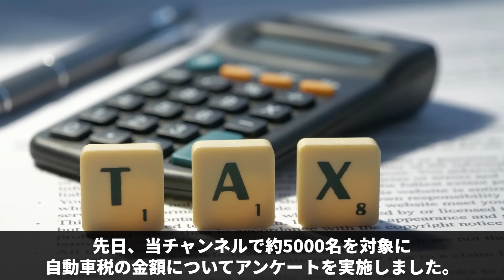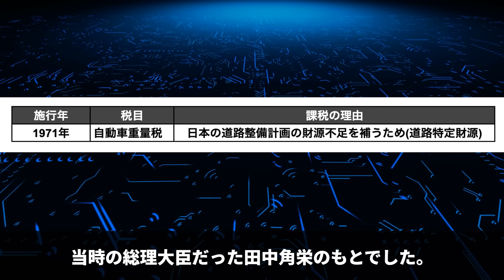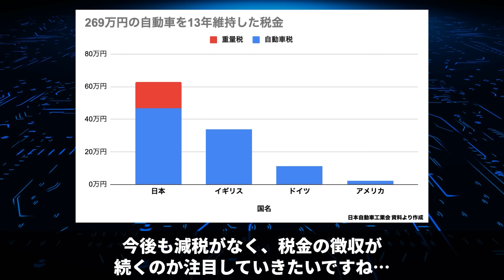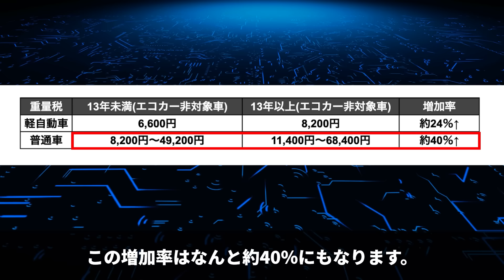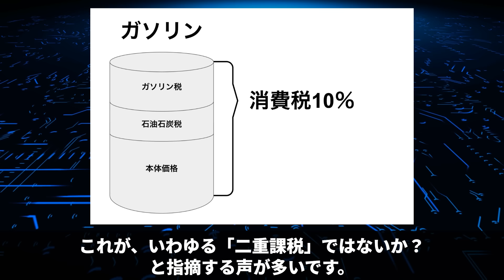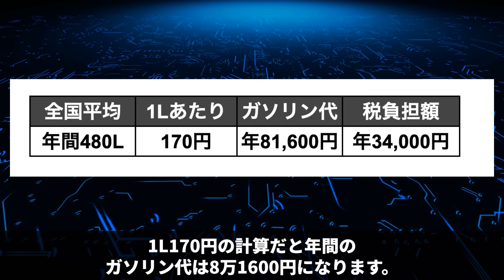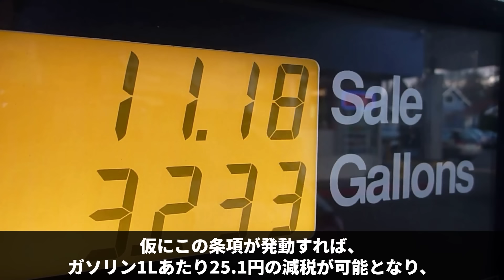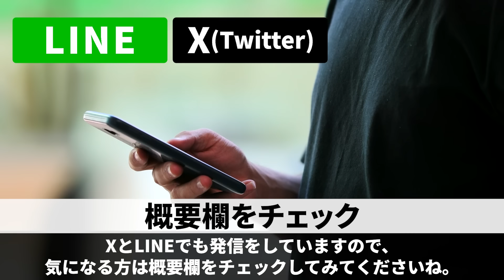【衝撃】50％増税！日本の自動車税がとんでもなくヤバい！【13年で増税】【二重課税】【トリガー条項】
【関連動画】
【衝撃】残クレで30万円損！？残価設定型ローンで損する場合とは？【借金返済】【現金一括、カーローンと比較】

【知らなきゃ損！】3000㎞は嘘？バイクの寿命を伸ばすオイル交換のタイミング【判断基準】

【知らなきゃ損！】夏にカビ繁殖！自動車のACスイッチの正しい使い方とは？【9割の人が知らない】

【知らなきゃ損！】3年交換は嘘？自動車バッテリーの交換タイミング【長持ちさせるコツ】【判断基準】

【知らなきゃ損！】寿命10万kmは嘘？自動車の買い替えのタイミング【判断基準】【自動車税】

【知らなきゃ損！】5000㎞は嘘？自動車の寿命を伸ばすオイル交換のタイミング【判断基準】